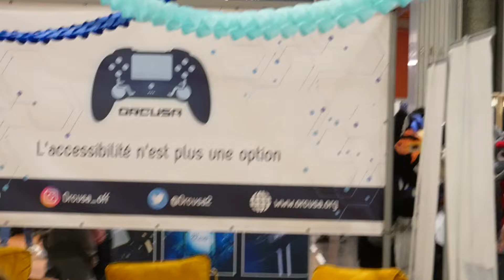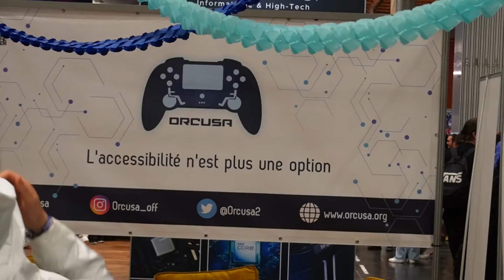Team Orcusa - Le jeu vidéo accessible à TOUS ! Vous DEVEZ voir cette vidéo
Merci de partager cette vidéo qui change de notre habitude sur la chaîne mais c'est une très très belle rencontre à l'occasion des Geek days à Lille le 18 mai ! La team ORCUSA, une association qui permet à des personnes en situation d'handicap de bénéficier de toute l'aide qu'ils ont besoin, afin de jouer aux jeux vidéo.